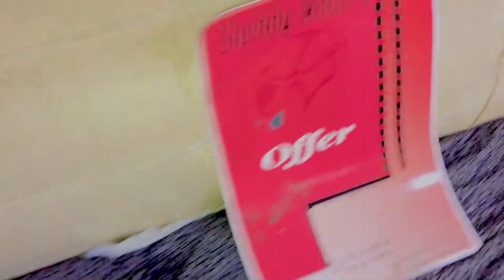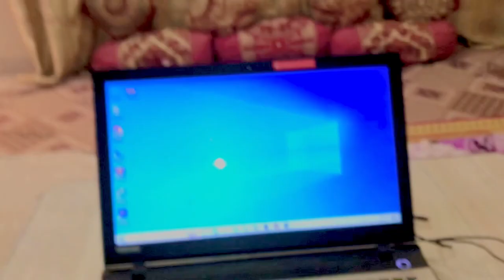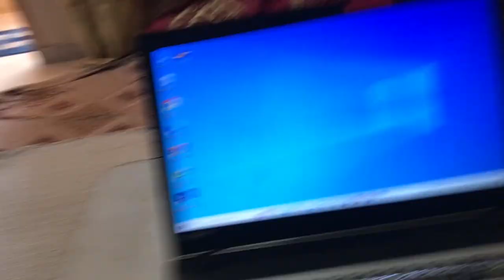Jb dost giray Aur hansi khatam na ho😂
Shebby saeed  Jb dost giry to hansi khatam nhi hota ha yr😂